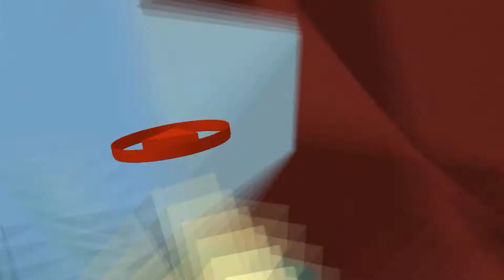29. FINAŁ WOŚP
29. FINAŁ WIELKIEJ ORKIESTRY ŚWIĄTECZNEJ POMOCY W ŁODZI